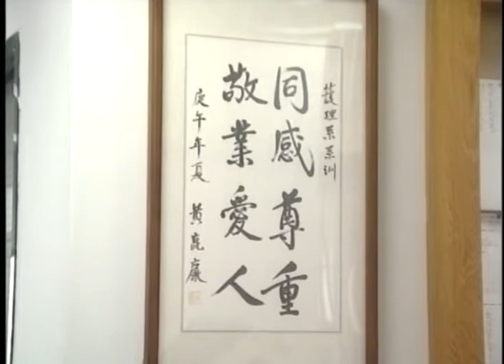1995李引玉主任系上討論護理系整建工程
1995李引玉主任系上討論護理系整建工程